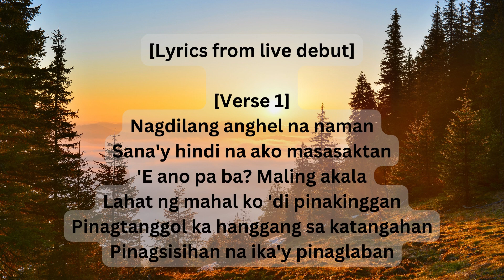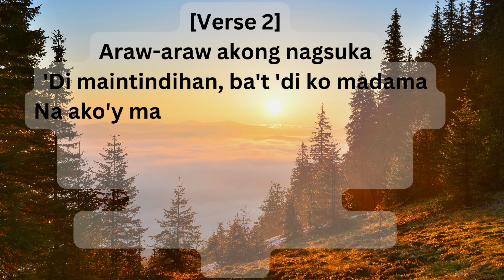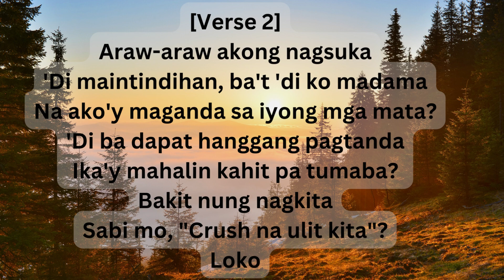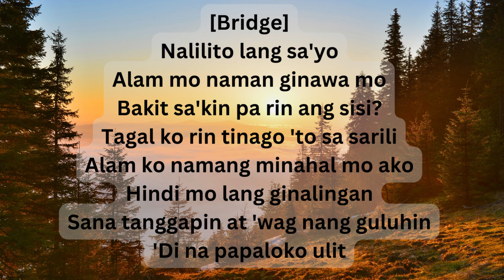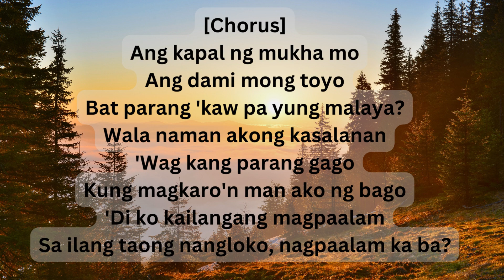Eme-Moira Dela Torre | Lyrics from live debut | music lyrics | trending music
WELCOME AND ENJOY SOLITUDE!
Music allows us to express individuality freely with independent emotions and genuine feelings.
This channel offers lyrics to music for you to understand the message of every song word by word.
Let's savor music in solitude with the freedom to reconnect with ourselves and see the bigger picture in life.